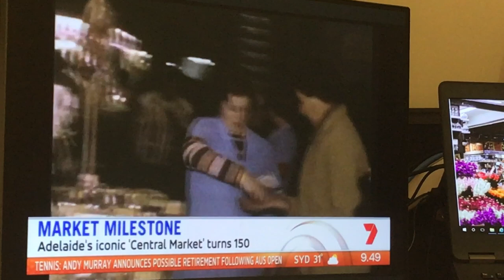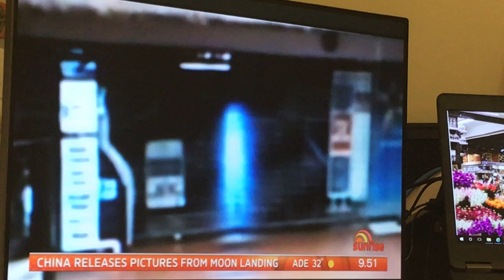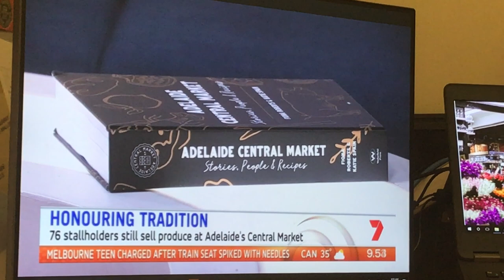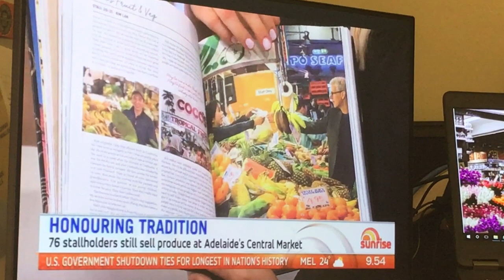Adelaide Central Market 150 Years - Channel Seven Weekend Sunrise